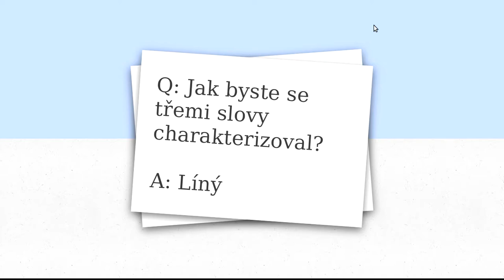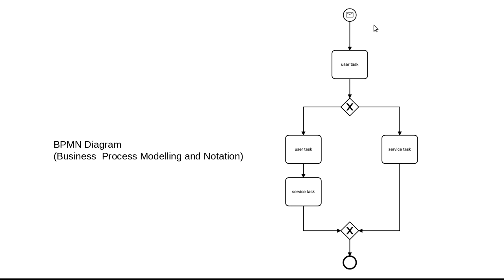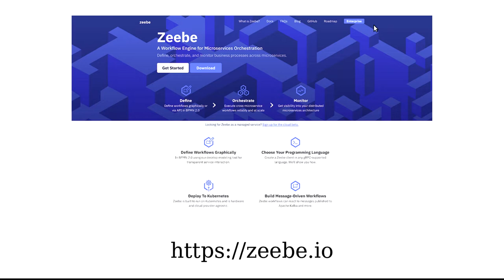Martin Jinoch - Chvála lenosti, Pres BPM k orchestraci mikroslužeb